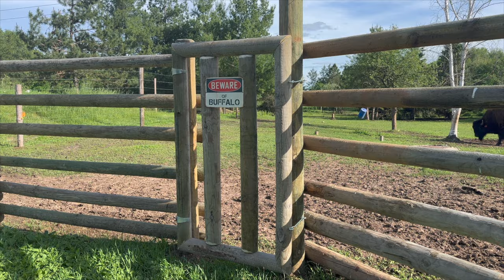Yes...?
Been working on this project since last summer. and it's finally done!